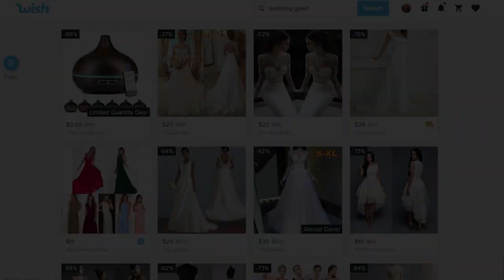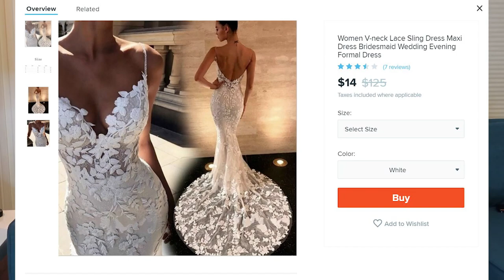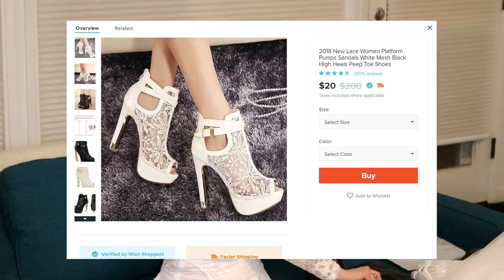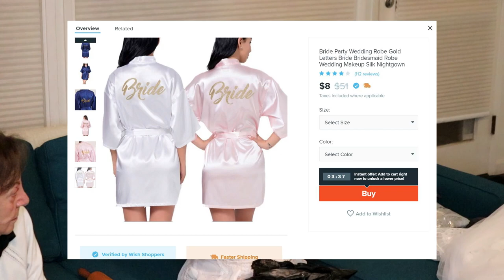Wedding WISH and my Armenian Mom!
Be careful what you WISH for!  Wedding dresses from Wish.com and comments from my Armenian mom make me go ballistic... (don't miss my meltdown starting at 4:25 on the video.  My proudest moment..?)